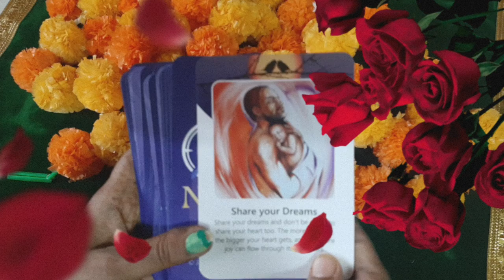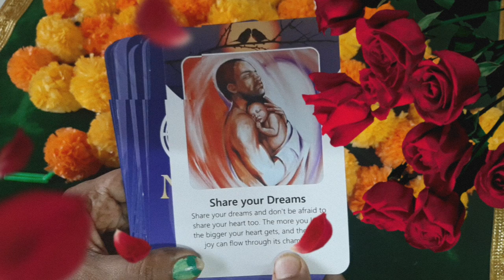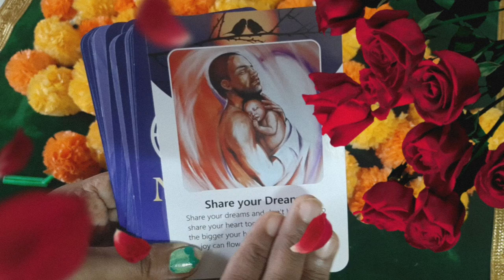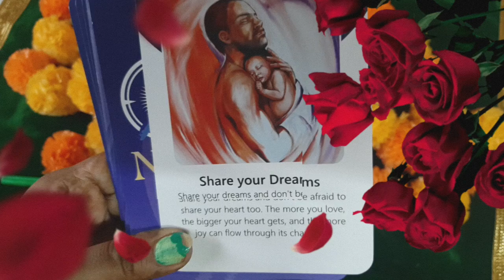🧚‍♂️🧚‍♂️🧚‍♂️ Angel guidance # Hindi tarot reading # Palm expert